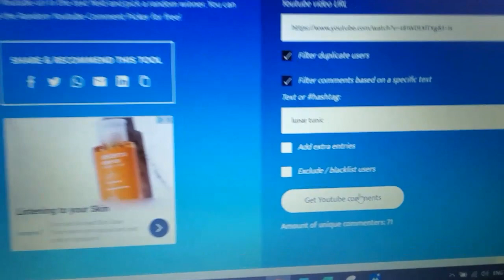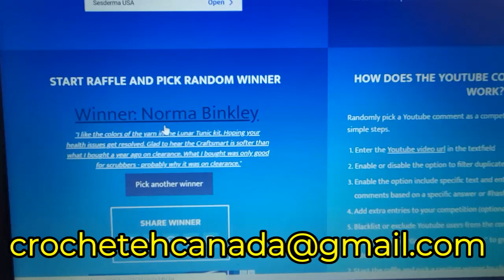Lunar Tunic Winner!!!